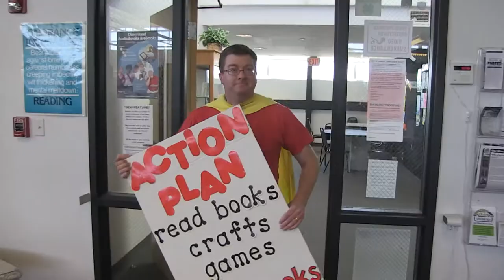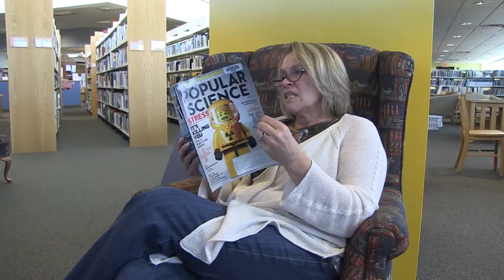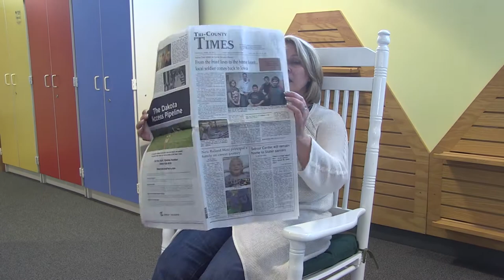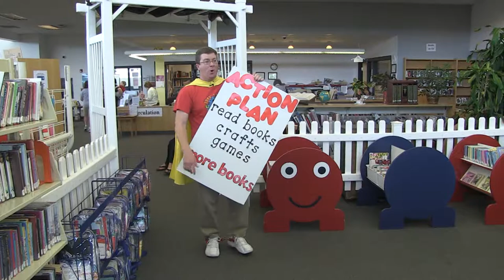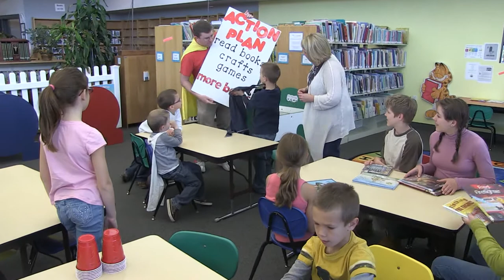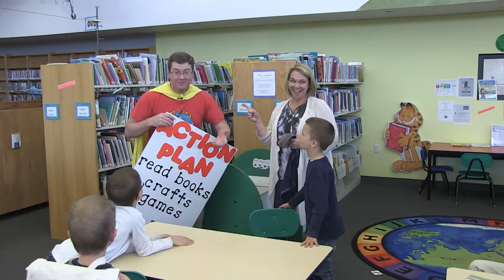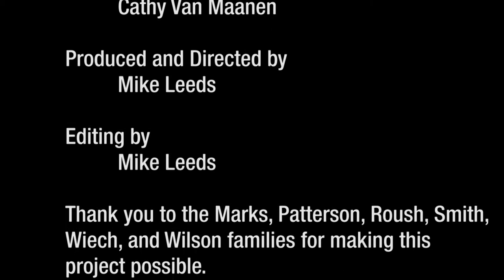Cathy's Corner: An Invite to Dan Part II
Cathy's Corner-Special Episode: 'An Invite to Dan' Part II

Cathy's Corner is an educational TV show for young children interested in reading, crafts, and exploring their neighborhood or community. Learn how you can help your child develop important pre-literacy skills and find out what's waiting for them at the library Hosted by Cathy Van Maanen, Program Coordinator for the Huxley Public Library in Huxley Iowa. The show airs on HuxcommTV digital channel 248.